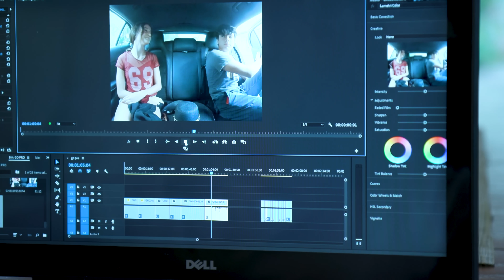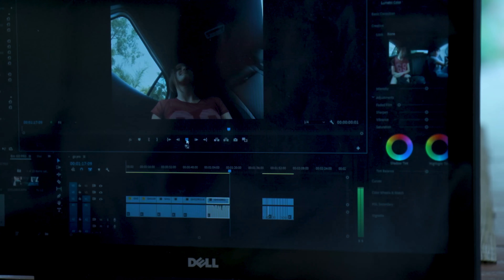T1 E9 DESCUBRO LO QUE HIZO JULIAN ¿DEBO ACEPTAR SU DISCULPA? | TV Ana Emilia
Claudia quiere que tenga una cita con Ilan yo quedo atrapada en el medio